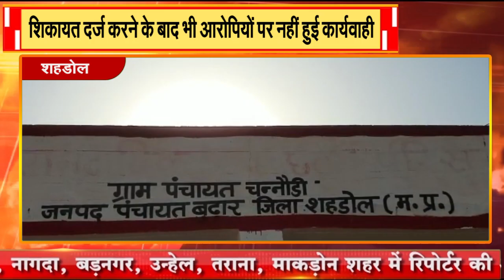शहडोल || शिकायत दर्ज करने के बाद भी आरोपियों पर नहीं हुई कार्यवाही